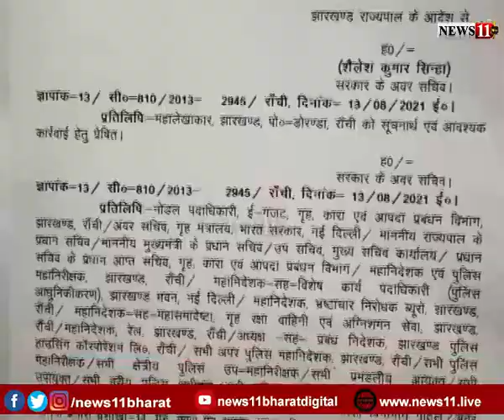रांची : IPS अमन कुमार बने राज्यपाल के नए OSD